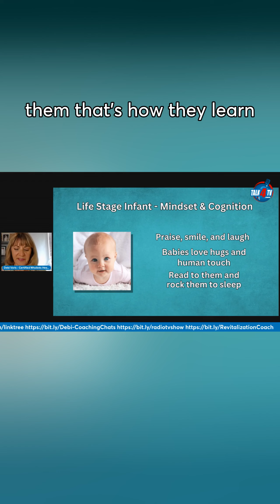Mindset @w4wnradio Get ready when Debi navigates May